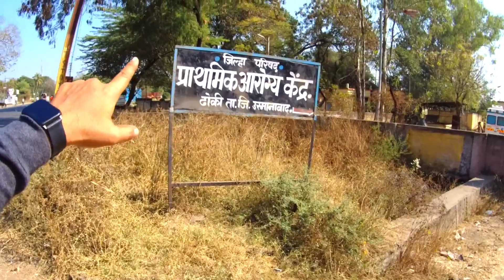ढोकी Vlog ll ढोकी ग्रामपंचायत ढोकी ll तेरणा साखर कारखाना ढोकी उस्मानाबाद l Osmanabad Series Part -18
Hello Guys myself Raj Tamboli and happy to well come my channel Hawk Traveller. In this video I explore Dhoki town of Osmanabad District Dhoki is one of the well known town of Osmanabad District Dhoki have sugar factory named Terna Shetkari Sahakari Sakhar Karkhana ltd. Dhoki have good market area Dhoki Grampanchayat Dhoki Primary Health Center Dhoki Post Office Dhoki.

osmanabad
song
youtubeshorts
osmanabad city
Osmanabad city status
Osmanabad city news
osmanabad city whatsapp status
osmanabad news
osmanabad live
osmanabad
osmanabad news today live
osmanabadi goat
osmanabad dj song
osmanabad dị
osmanabad live news
osmanabad city
osmanabad pik vima 2022
Kalamb
Omerga
Bhoom
Lohara
Naldurga
Tuljapur
Paranda
Hatlai Devi
Jain Leni Osmanabad
Killari
Sastur
Makani
Yedshi
Ramling
Yermala
Ter